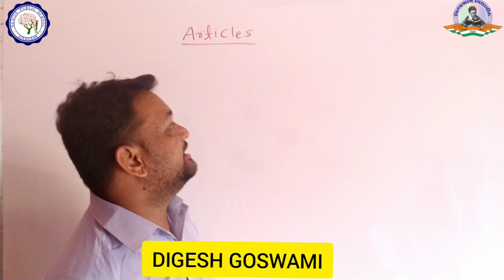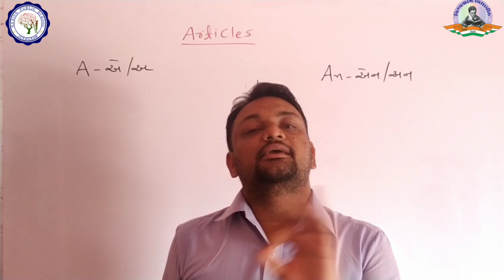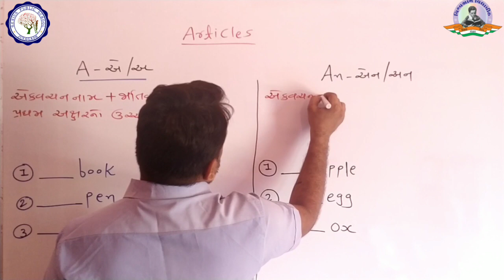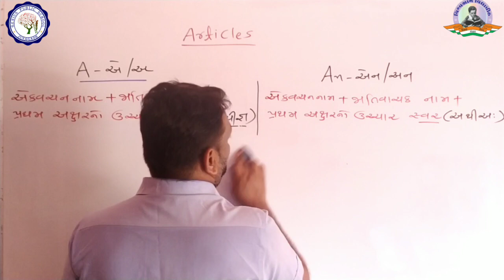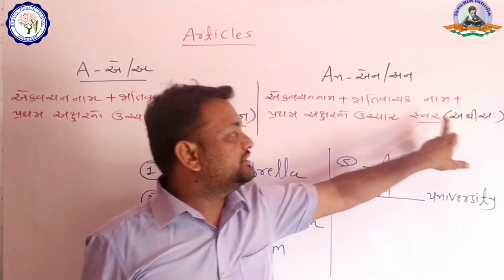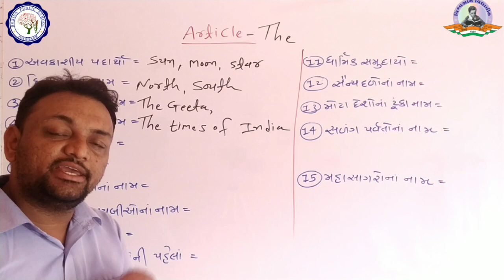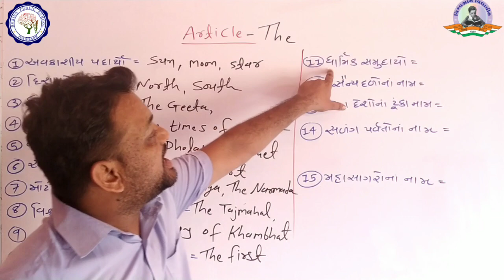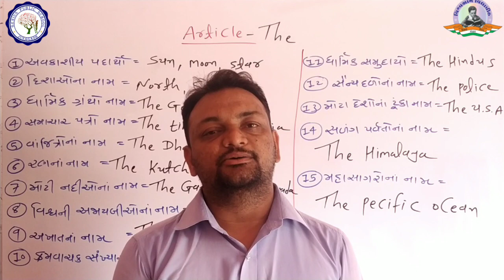English Grammar | Articles